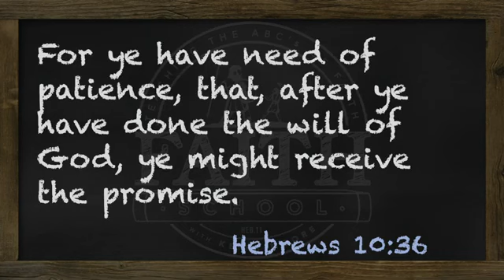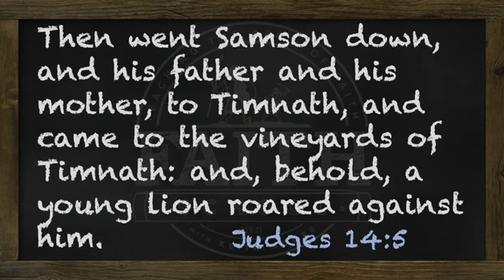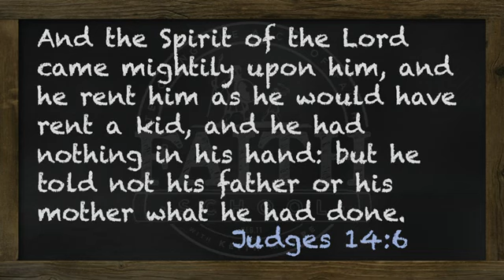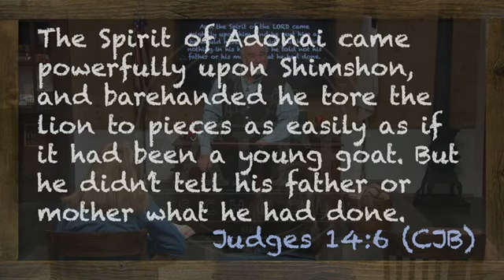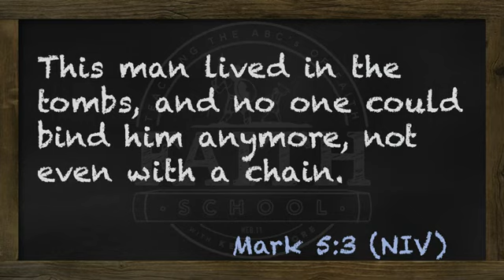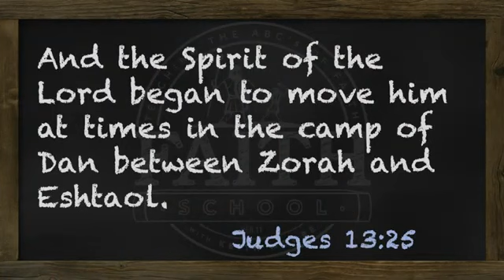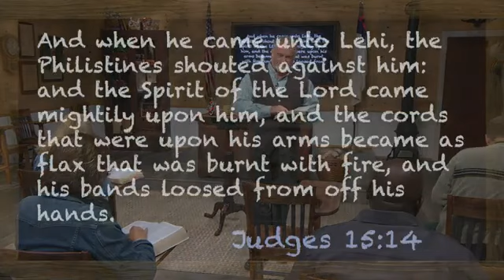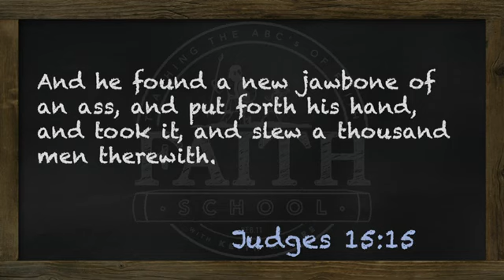0133 wk27 Wednesday By Faith, Samson Pt II